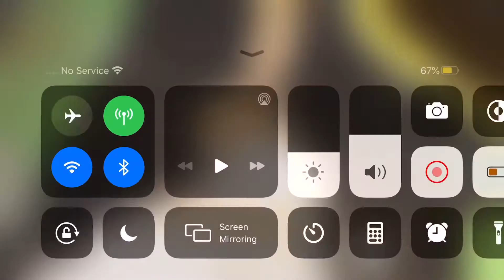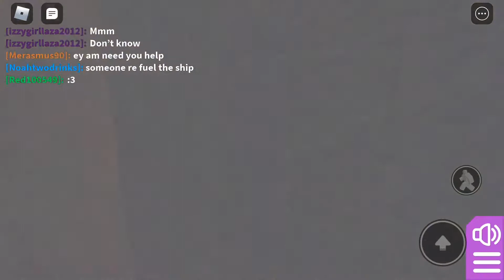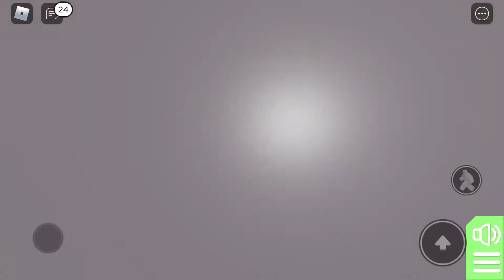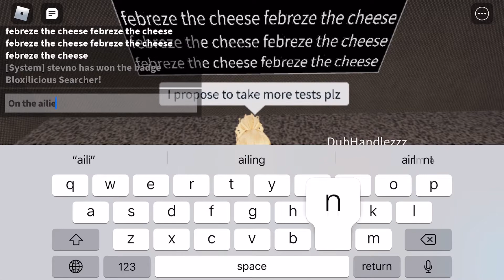Cupcake and kritter krew play roblox